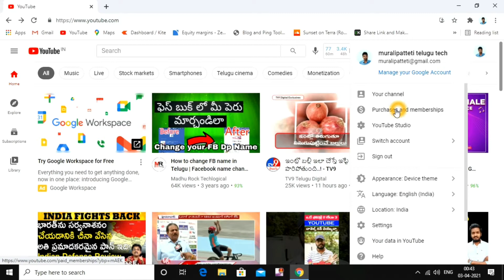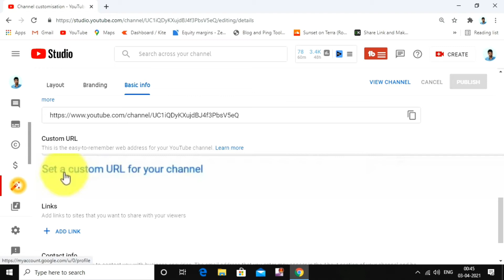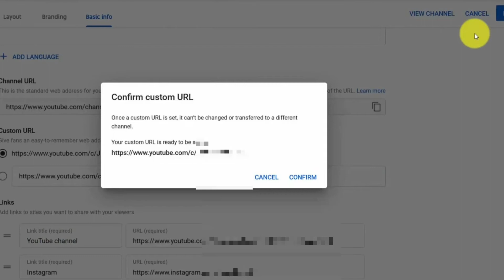how to enable custom url on youtube || custom url in Telugu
Lighting :-

Camera :-

25mm Lens

Mics :-

Other Products:-

3d acrylic mirror wall stickers

Callme4 : - muralipattetitelugutech@cm4